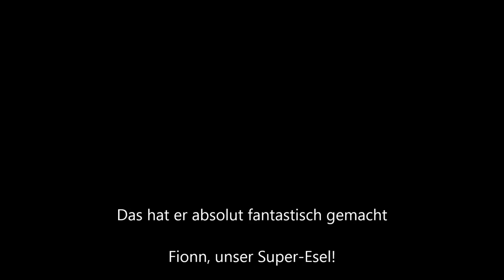Fionn mit Zügeln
Poitou-Esel sind vom Aussterben bedroht. Es gibt noch höchstens 1000 weltweit. Unser Verein hat vor einigen Jahren zwei Stuten aus einer Zucht in Frankreich gekauft, um sich am Erhalt dieser wunderbaren Rasse zu beteiligen.
Wir erwarten Ende Juli 2020 das nächste Fohlen.
Bei der Zucht sind wir auf Spenden angewiesen. Zum Beispiel bei Betterplace